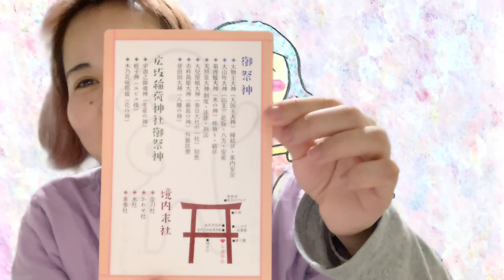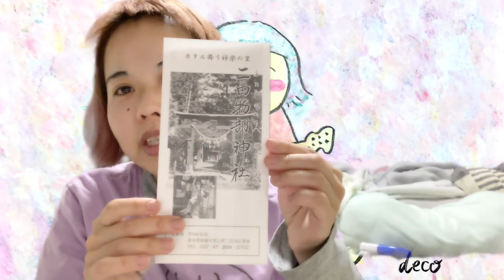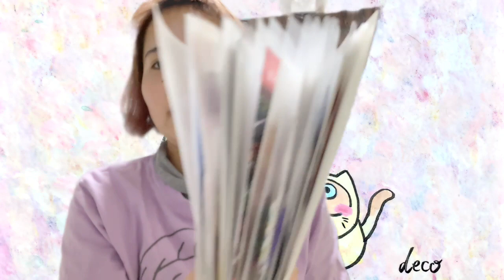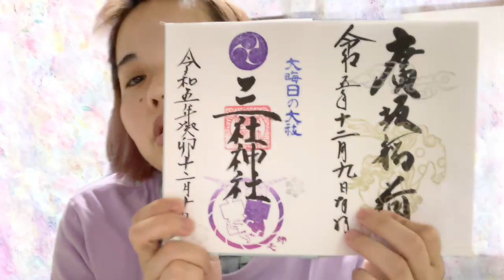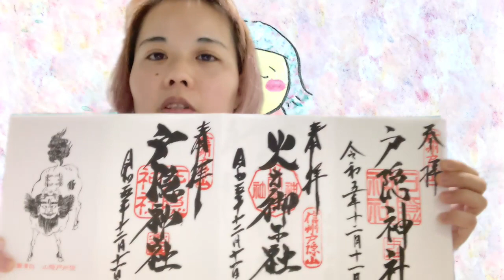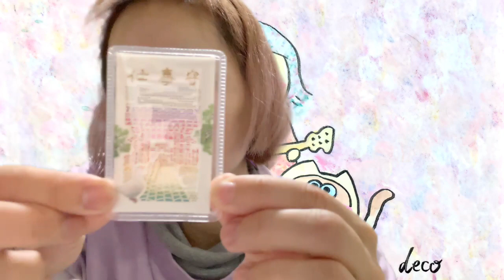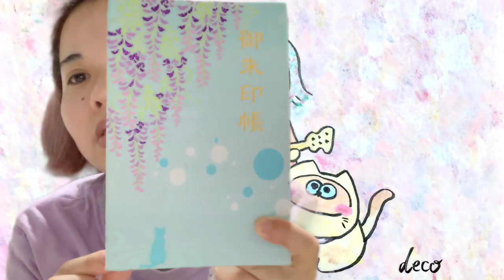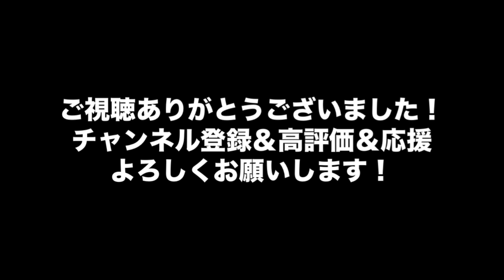でででトークvol.10-2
・本日のテーマ曲
でこ-花火（ft.野呂瀬亮）

ツイキャスにて定期配信を開始しました。

月曜日 火曜日 木曜日　21:00〜！

日にちや時間、内容など、
その時々によって変更となる場合が
ありますので、

後日編集済みのものを
YouTubeにアップロードします。
(できたらやります！)